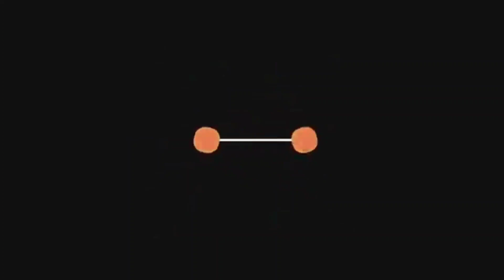Masyarakat Suku Dayak Lakukan Ritual Balala' Pantang Nagari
Dewan Adat Dayak (DAD) Kabupaten Landak menggelar ritual adat Pantang Balala’ Nagari. Pelaksanaannya dimulai pada 26 Mei pukul 18.00 WIB dan berlangsung 24 jam. Selama ritual adat itu berlangsung, masyarakat dilarang beraktivitas diluar rumah.

“Berdasarkan hasil rapat bahaupm yang diikuti DAD Landak, DAD Mempawah dan DAD Kubu Raya, maka ditetapkan pantang balala’ nagari dimulai tanggal 26 Mei pukul 18.00 WIB hingga 27 Mei pukul 18.00 WIB atau selama 24 jam.

Media Camera : Hp Realme C5

Lokasi : Gerbang pintu masuk perbatasan antara Desa Sebadu dan Desa Sekilap
Kec. mandor kabupaten Landak Provinsi KALIMANTAN BARAT